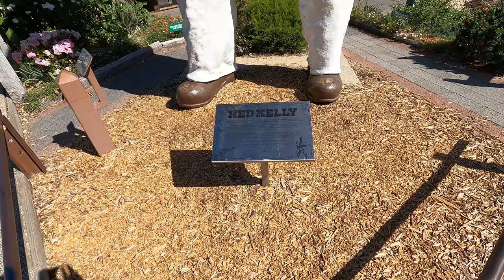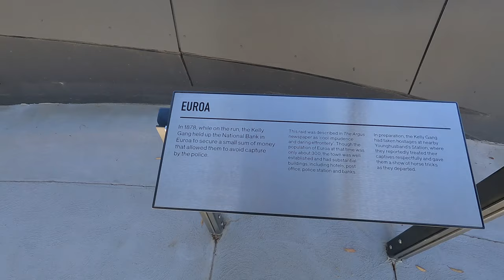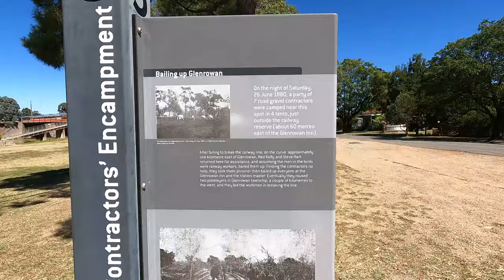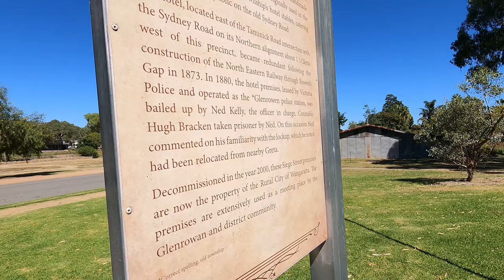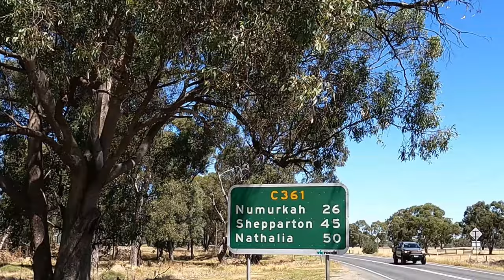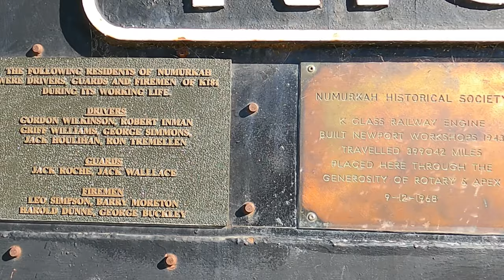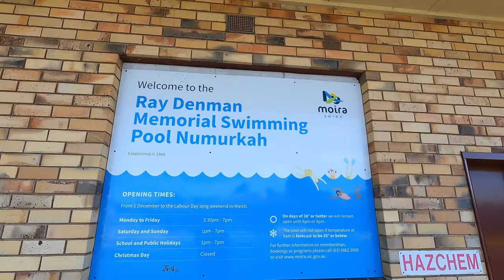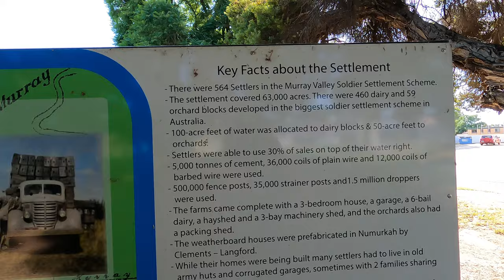Glenrowan and NUMURKAH, ep 126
DISCLAMER -The information I relay about the siege at Glenrowen is directely taken from the information boards  located around Glenrowen and not my personal interpretation of any facts.
Something different here,a trip to Glenrowan Victoria famous for the capture of the famous Bushranger Ned Kelly and the Kelly gang,even has a big Ned Kelly,I was able to look around the translation area and go to the exact spot where he was shot and captured, it's a bit of a companion piece to last episode in Beechworth.
The second part of episode in where my Mum was born and grew up Numurkah Victoria,
Central to the ww2 solidet settler area,we visited here many times to visit our Grandparents.
The campsite on the river was incredible thanks Numurkah for that.
So enjoy Bill.